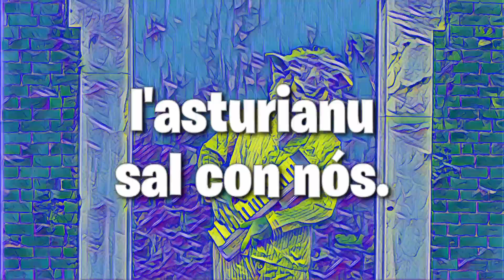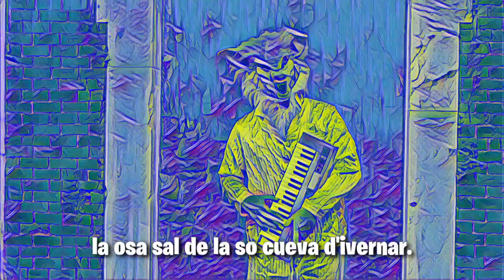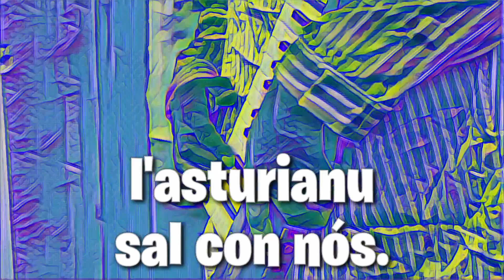L'asturianu sal con nós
Un tema de Xaime Martinez pa la promoción del Día de la Reciella del 2 d'ochobre de 2021 nel Muséu del Pueblu d'Asturies (Xixón).

Una pieza de Juan Tizón, Pablo A. Quiroga Prendes y la collaboración de Pablo Casanueva